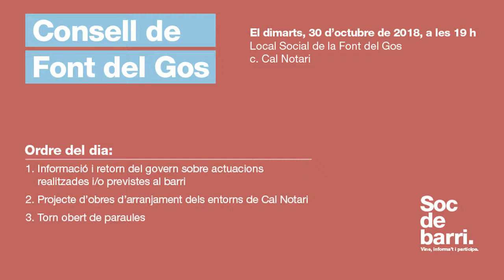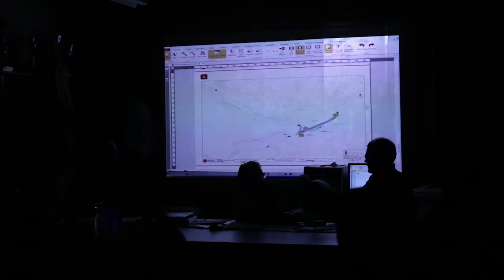Consell de La Font del Gos 30 d'octubre del 2018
Consell de barri del Baix Guinardó 7 de novembre del 2018,  celebrat al Casal de la Gent Gran del Baix Guinardó.

00:00:44 - Informacions breus i d'interès al barri.
00:06:50 - Nova xarxa de Bus i mobilitat.
01:36:50 - Torn obert de paraules.